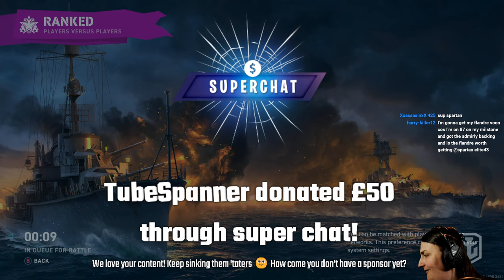Can I Carry The Taters Through Ranked Solo? (World of Warships Legends)